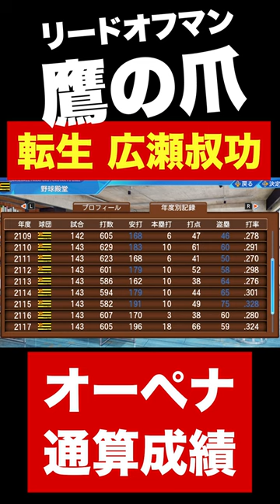ペナントで転生した広瀬叔功の通算成績【パワプロ2022】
鷹の爪と呼ばれたリードオフマン
広瀬叔功さんの通算成績